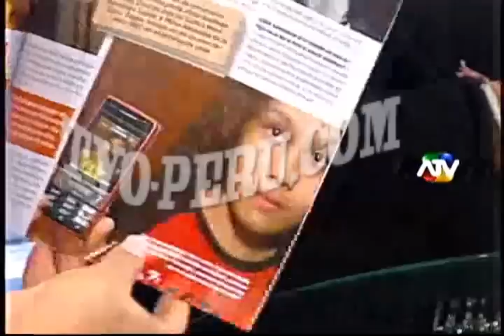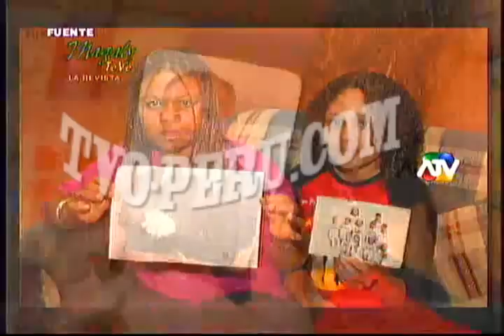Pedro Guadalupe Campos "Peter Ferrari" se disculpo por mentir sobre menor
, "Yo soy negra y Peter es más negro que yo, ¿de dónde nos va a salir una sacalagua?", dijo la madre de la colegiala.
"No me parece lo que ha hecho Peter, ha sido un abuso de confianza", dijo la jovencita.